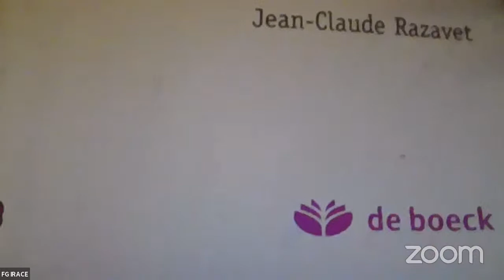Conférence : L 'approche Lacanienne des Psychoses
Bonjour les psychos !
Nous venons vers vous pour vous proposer une conférence sur l'approche Lacanienne des Psychoses !

Elle sera présentée par monsieur Frédéric-Guillaume Irace, psychanalyste et chargé d'enseignement au département de psychologie clinique AMU

Rubrique conférence !

📆 Conférence du 14 Décembre 2021

PS : Si votre visage est à l'écran, envoyer nous un message nous ferons les changements nécessaires si vous ne voulez pas être dans la vidéo  !